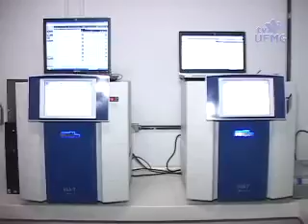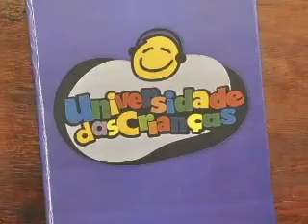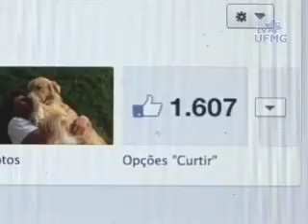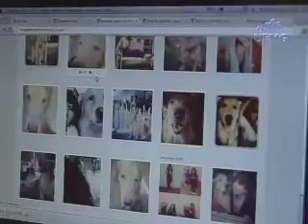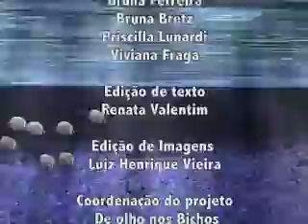"De Olho nos Bichos" - TV UFMG - Programa 71